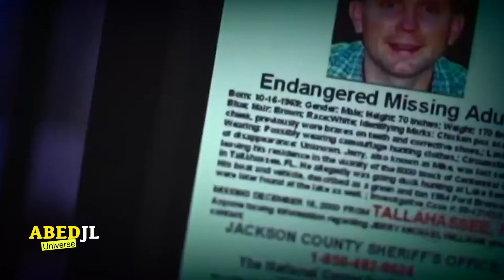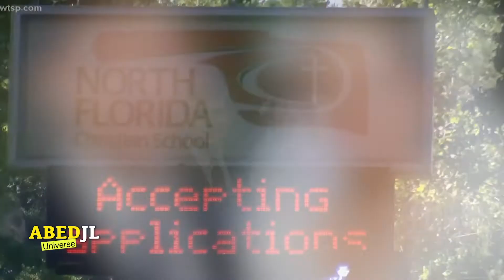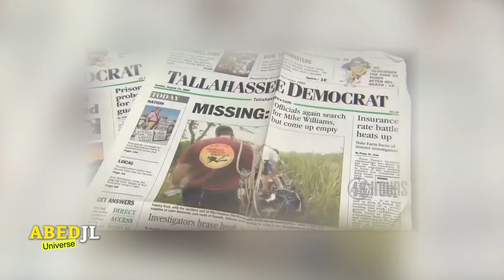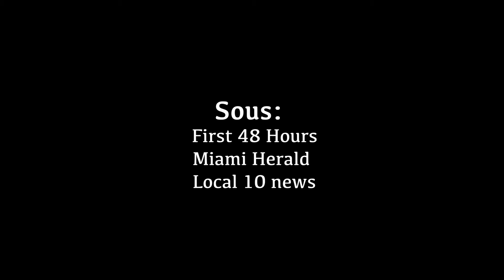Mike Williams Mouri, gade kòman krim lan planifye andan lakay li